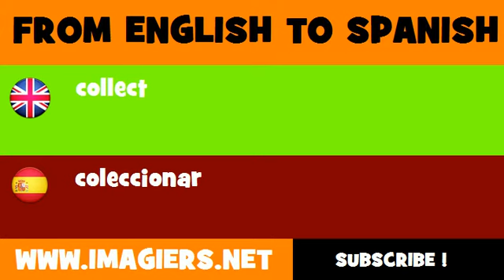SPANISH TO ENGLISH = coleccionar